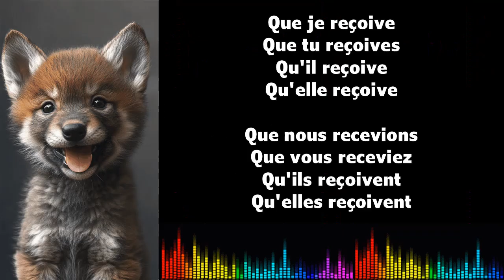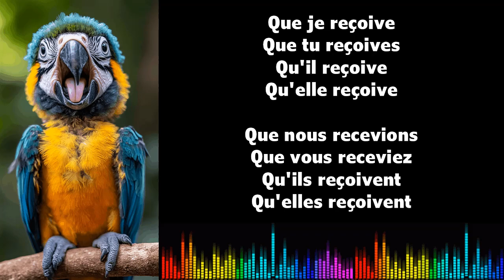♫ 通过音乐学习法语 ♫ I RECEVOIR I Subjonctif Présent